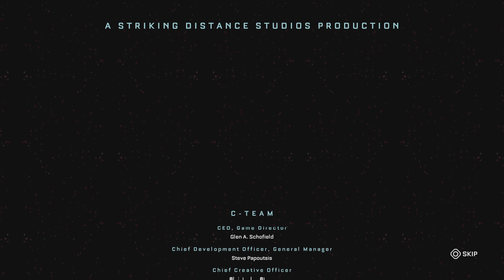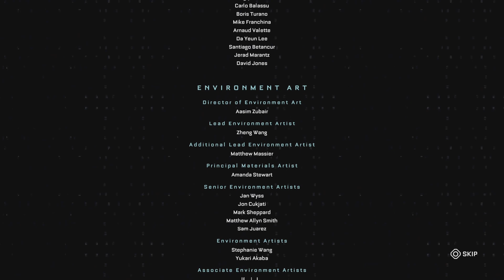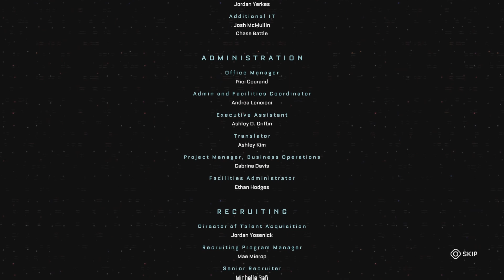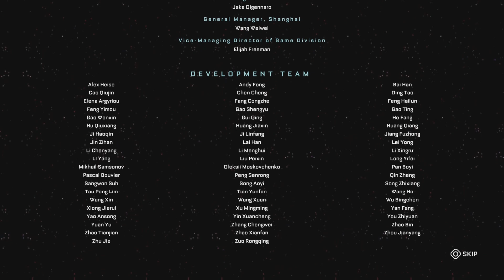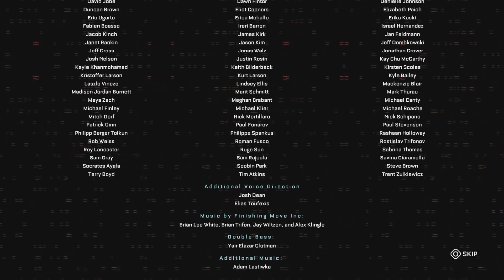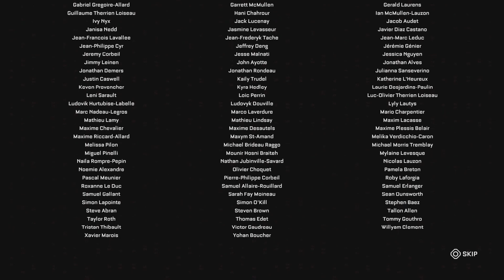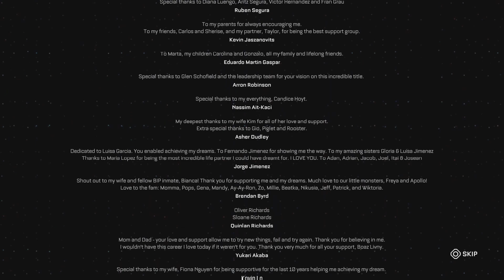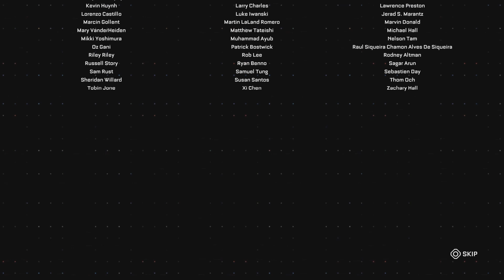The Callisto Protocol Tower | PS5 Gameplay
The Callisto Protocol is a next-generation take on survival horror from the mind of Glen Schofield, creator of the Dead Space series.

Purchase game on PlayStation, Xbox and Steam.